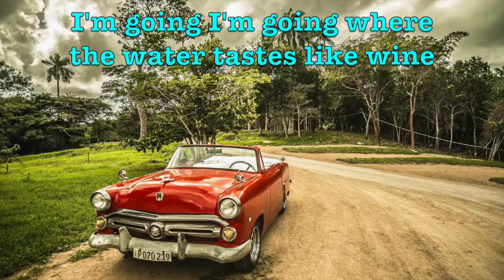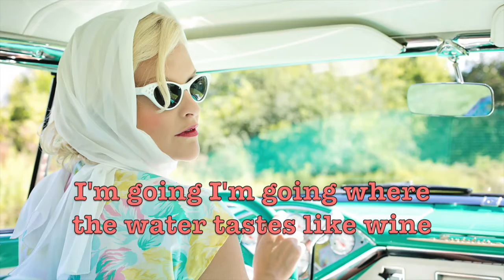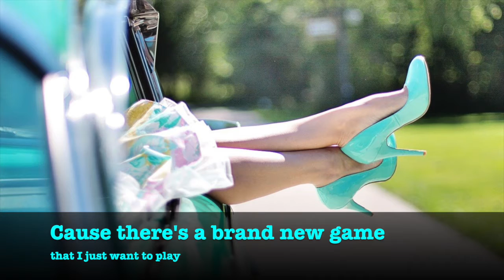Going up the country - Duo Grenzenlos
Going up the Country - Canned Head - 1968
Music/Lyrics: Alan Wilson
Cover by Duo Grenzenlos
C Major / 176 BPM
Cover by Kitty, Daisy and Lewis - 2008
Websites: